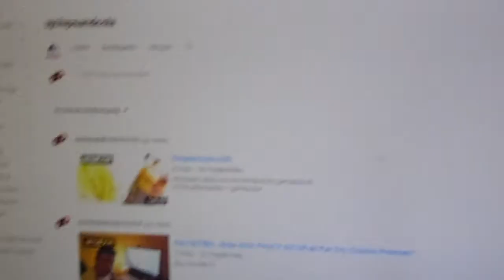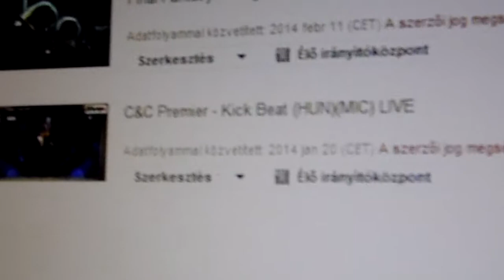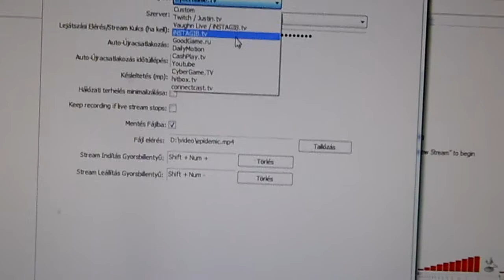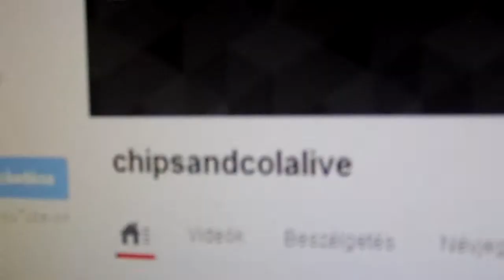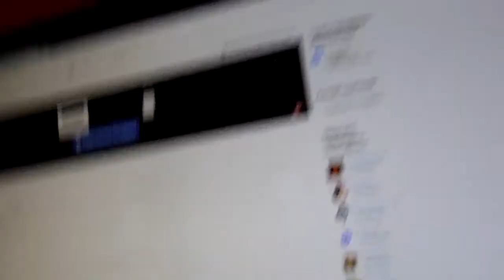C&C EXTRA - ujchipsandcola BAN!! az ÉLŐ adásra!! Új csatorna :)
Sajnos ez van. az élő adásoknál és YouTube ilyen előfordul sajna :(